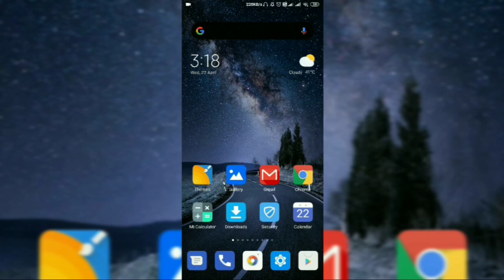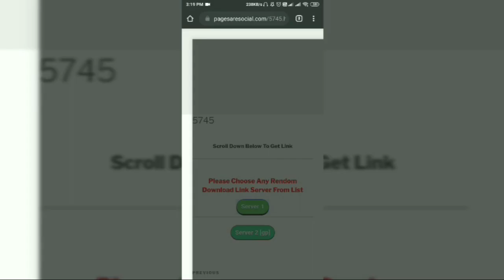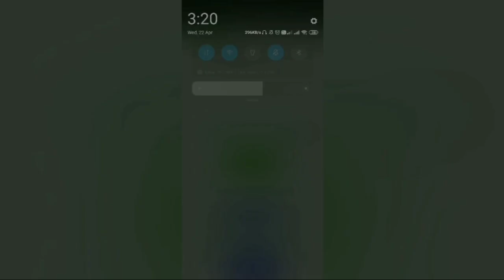Download dual audio movies in super fast download under 10mins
👉👉the server is working👈👈

Hindi and English under 10mins with fast connection all 480p movies are under 500mb

make sure to have VPN before using ☝️

this is third party website and I don't endorse it